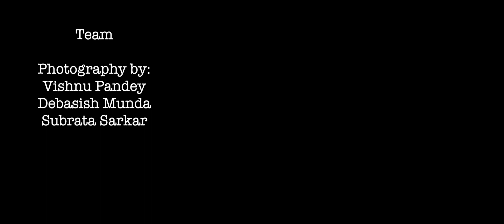Latest Wedding Teaser Laboni And Diptam